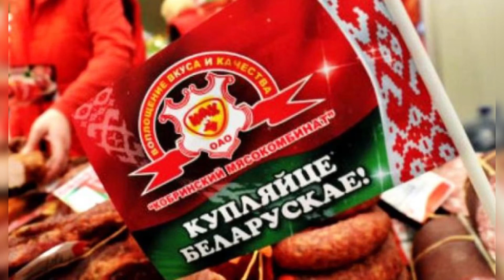Беларусь готовит НАПАДЕНИЕ! Тревожные заявления Лукашенко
Белорусский диктатор заявил, что россия не стремится захватить Украину, а сам требует от каждого поселкового совета создания народного ополчения.